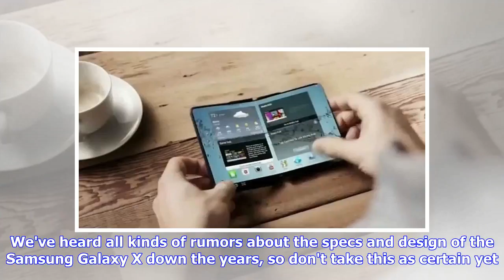Breaking News | Samsung's foldable Galaxy X tipped for an early 2019 reveal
We've been hearing rumors about a foldable Samsung phone called the Galaxy X for a long, long time now, and the most recent leaks from insider sources suggest Samsung is aiming for an early 2019 release – right in the middle of the 2019 Mobile World Congress (MWC) trade show, in fact. That's based on some digging from South Korean outlet The Bell, which says Samsung has also upgraded the device's nickname from "Valley" to "Winner". And that, apparently, is a sure sign that the company is now loo...